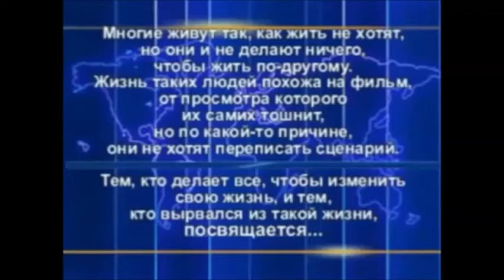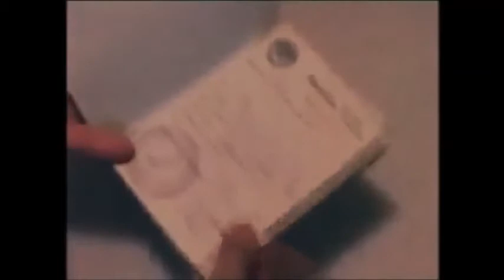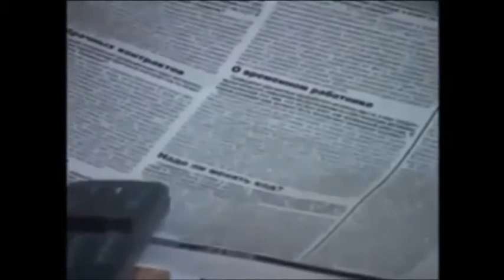Эксклюзившанс - отличная возможность и твой шанс!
Вы увидели, что ходите по замкнутому кругу - дом,работа,магазин? Начальнику выгодно вам не доплатить - ведь прибыль осядет у него в кармане- он купит особняк, повезет семью в элитные места мира на отдых! А вы? Опять будете вынуждены смотреть шикарные места мира только по картинкам и проводить отпуск на даче? А вы хотите все изменить? Заходите на вебинар